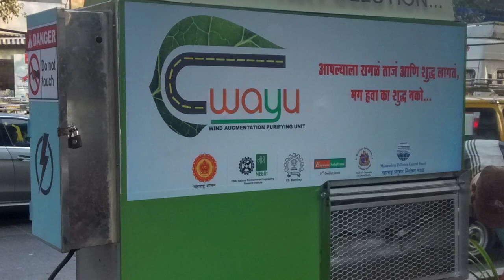Centre for Environmental Science and Engineering